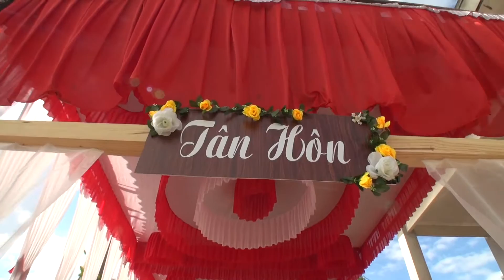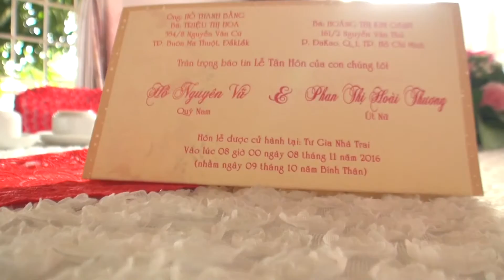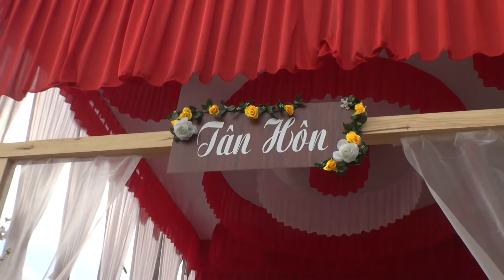FILE TT Nguyen Vu & Hoai Thuong